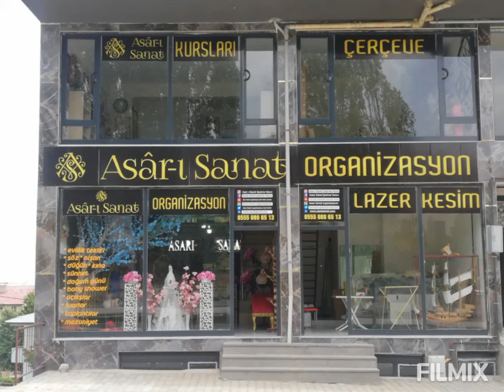ASARI SANAT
Marka firma